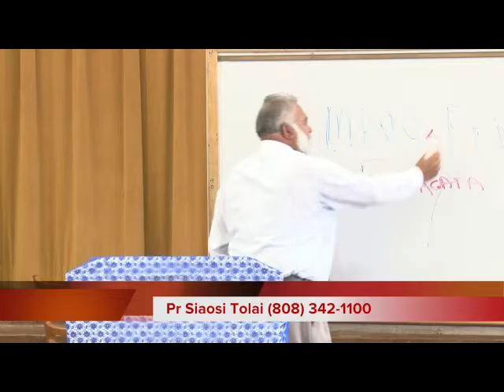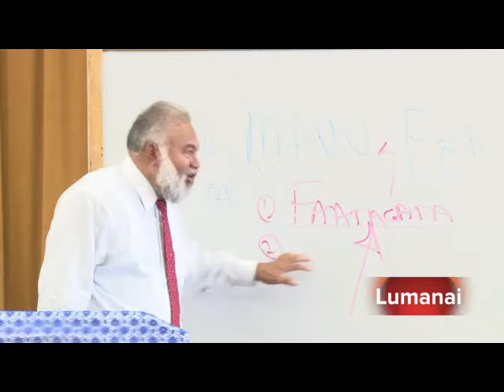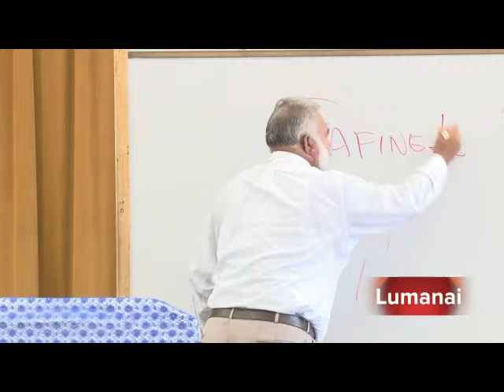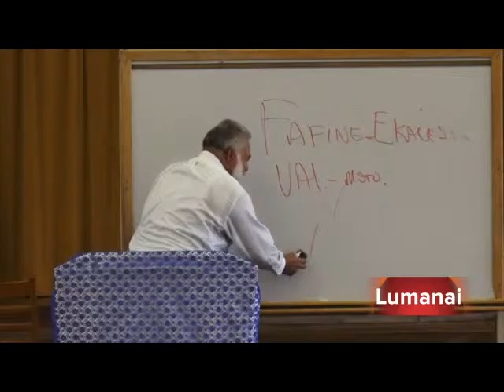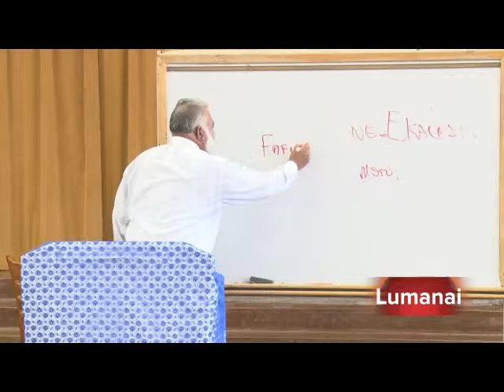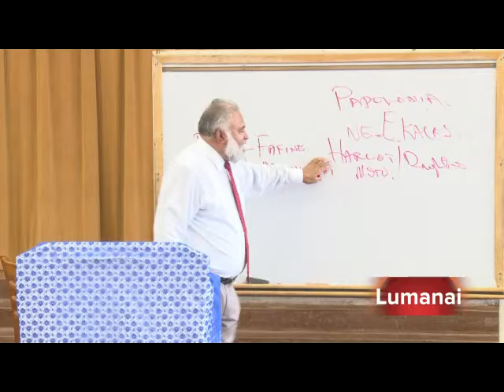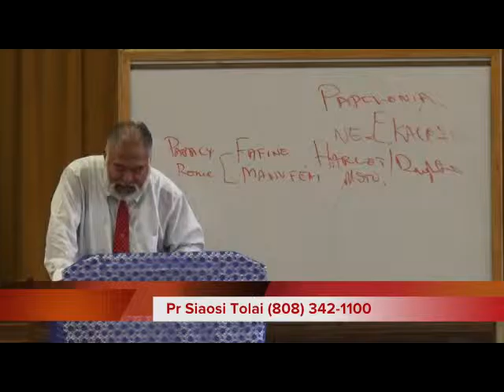Lou Lumanai Manuia Ep 187 Anti Christ Part 5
And take heed to yourselves, lest at any time your hearts be overcharged with surfeiting, and drunkenness, and cares of this life, and so that day come upon you unawares. luke 21:34-36.